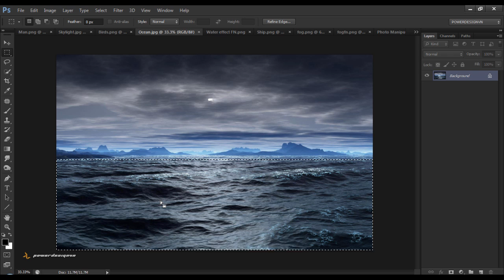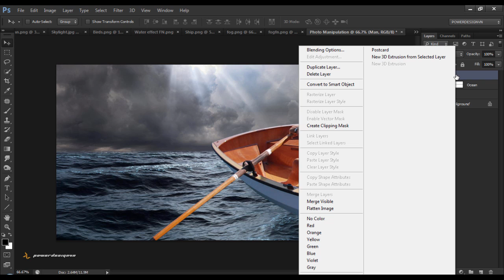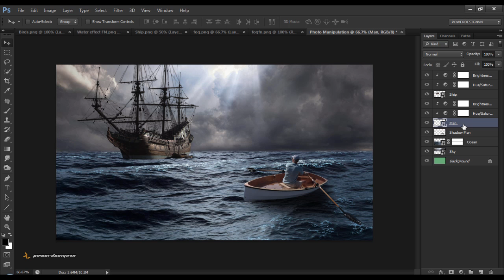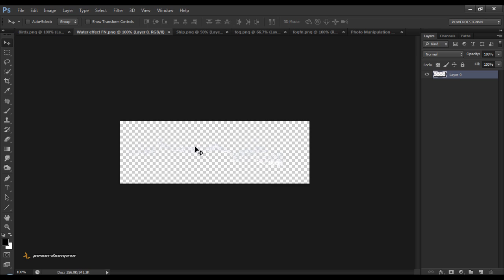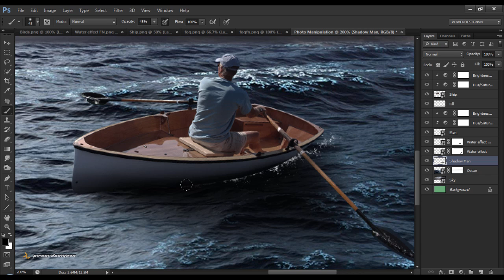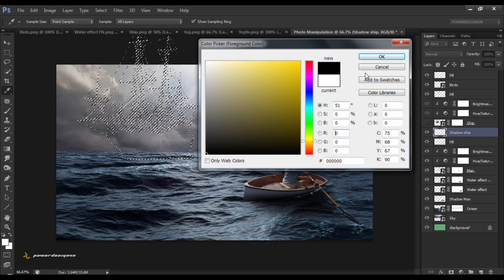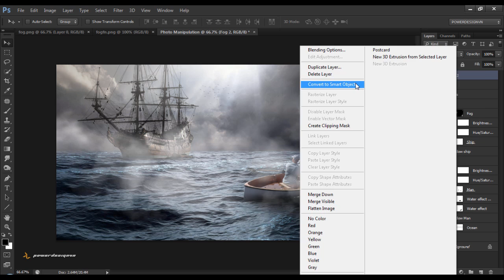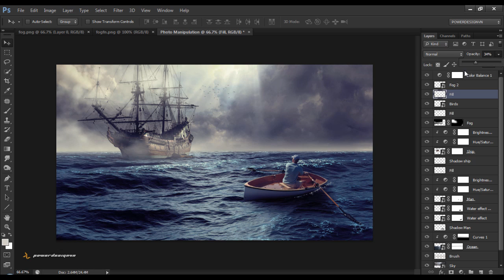Photoshop Compositing Tutorial - Photo Manipulation - Ghost Ship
This photoshop tutorial will continue with the category photo manipulation in photoshop, this time I will make a wallpaper. You will know more techniques to combine images more efficiently.